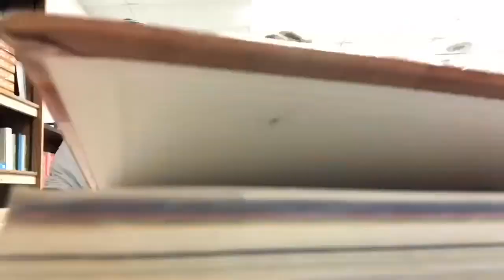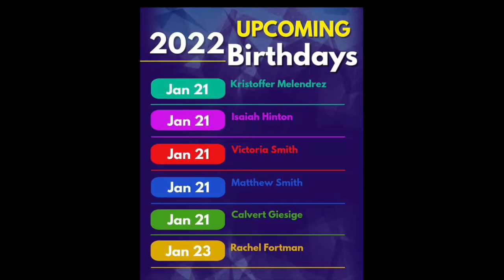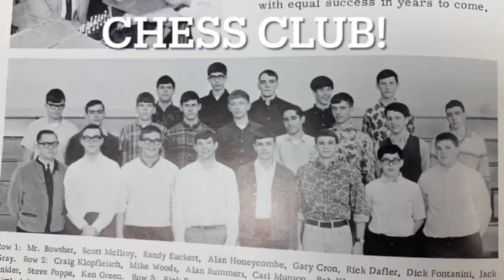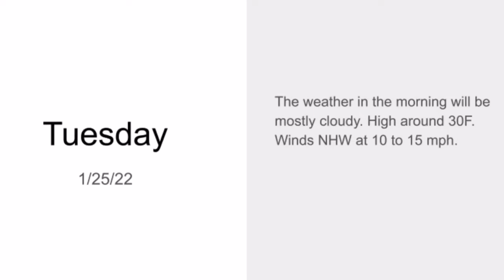Bulldog Beat, Episode 13